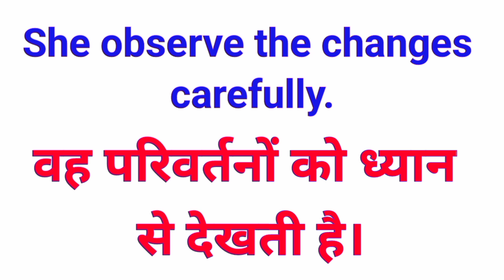Observe meaning in hindi | Observe ka hindi meaning kya hota hai | Hindi meaning of Observe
Whether you're a beginner or want to enhance your English speaking abilities, we offer  some commonly use English word videos with practical use in daily use English.

Our  Each video features simple English word meaning  with Hindi meanings, helping you understand and use them effectively in your everyday conversations.

In this video we will learn  Observe meaning in Hindi  and how to use Observe  in English speaking sentences with meaning in Hindi.

Join us to expand your vocabulary and gain confidence in spoken English!